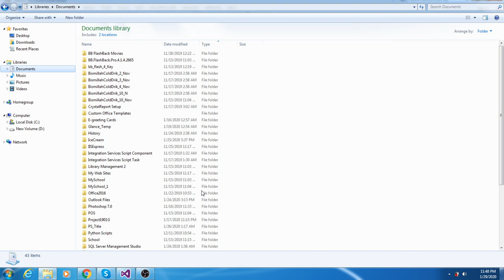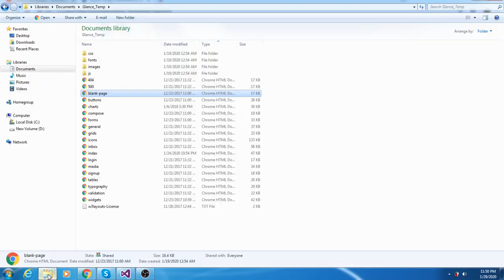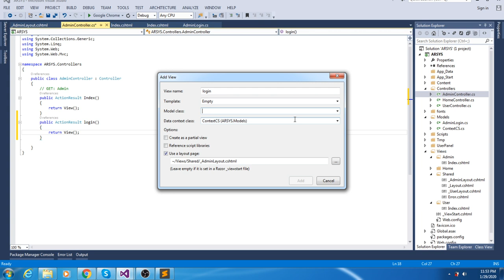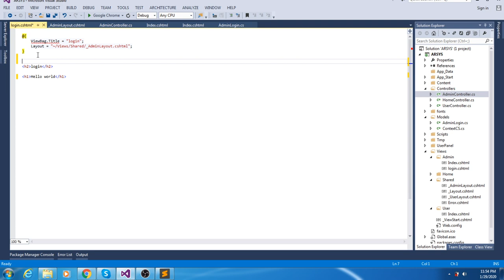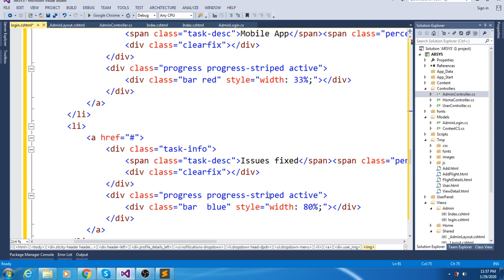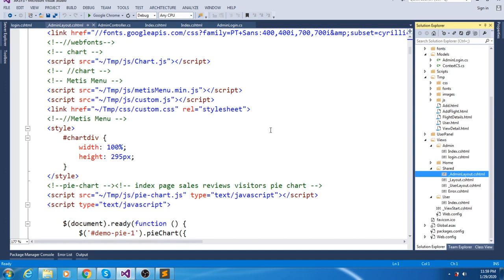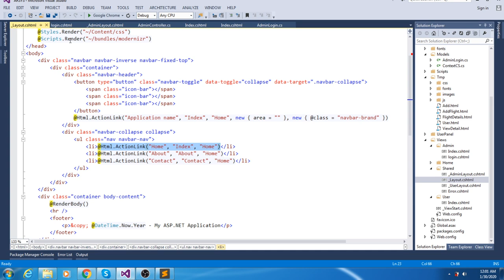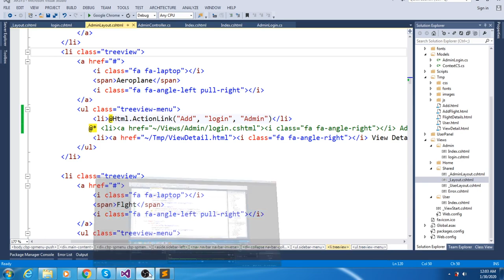3- Template Implement On Views of Airline Reservation System ASP.Net MVC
In this web application client requirement are:
Admin add, view airline and flights see users data.
User search for Airline Flights between two destinations.
Displays a detailed list of available flights and make a "Reservation" or Book a ticket on a particular flight.
Cancel an existing Reservation.
Records complete history and able to retrieve old booking.
User registration and profile management.